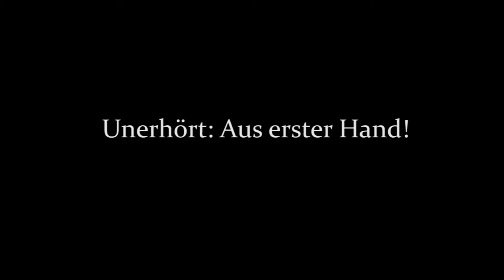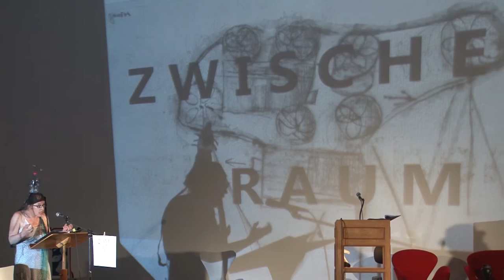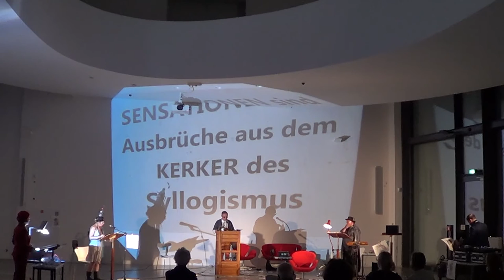Unerhört: Aus erster Hand! - Theatrale Lecture-Performance zu 100 Jahre DADA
Aufzeichnung der Premiere am 10. September 2016 im Sprengel Museum Hannover.

Autorin, Dramaturgin, Regisseurin Małgorzata A. Bartula
Schauspieler, Regisseur, Dieter­Roth­Textperte Martin Engler
Schauspielerin, Regisseurin Kirsten Hartung
Bildender Künstler, Bühnenbildner, Galerist Moritz Pankok
Klangperformer, Turntable­Musiker Vincent von Schlippenbach
Schauspieler, Regisseur, Novarina­Übersetzer Leopold von Verschuer
und Franziska Kohse als Video­Regisseurin

DADA in den Zeiten von GAGA

Die Insider wissen, dass das Stück vom Schauspielkollektiv Unerhört selbst nach streng lockeren Dada-
Regeln im kreativen, durchaus mitgestaltungsfreundlichen und hierarchiefreien Prozess gestaltet wurde –
alle sind hier gleichwertige Regisseure. (...) Die Bühne wurde nach dadaistischer Ordnung vorbereitet: es
gibt Rednerpulte und Notenständer für Schauspieler, recht bald riecht es nach einem Kalbsbraten aus dem
Mini-Ofen, hier und da erscheint eine zeitgenössische Graphik, ein Turntable-Musiker mischt klanglich mit.
Auf die mittlere Wand werden laufend Aussagen von und zu Dada projiziert. Als Kostümteile dienen
gleichermaßen eine Melone wie eine alte Plastikflasche auf dem Kopf. Hier wird vor einem Tribunal der
„Fall Dada“ verhandelt. Das Tribunal ist ein collagiertes Tableau, in dem ein Reigen aus historischen und
gegenwärtigen Dadaisten vorträgt, streitet, lautgedichtet, tanzt und witzelt. (...) Die Verhandlung führt die
ZuschauerInnen durch theoretische Ansätze und Zeugenaussagen von z.B. Don Quichote, Bloch, Nietzsche,
Vostell, Schlingensief, etliche Dadaisten. Zur Eröffnung muss das Publikum aufstehen und wird vom
Richter Oberdada durch eine tubenförmige Maske schreiend angeklagt, sich der Wirkung Dadas nicht zu
unterwerfen. Der einzigen Wirkung, die Trost und Hilfe gegen die Folgen fataler Beliebigkeit und Willkür
des heutigen Zeitalters bringen kann. Vielleicht deshalb muss sich das Publikum letztendlich mit der
Tatsache konfrontiert sehen, dass der Prozess auf der Bühne „die Probleme nicht beseitigt, sondern
sammelt, um sie als Reize und Simulationen anzuwenden“. Davon kann – und soll! – man lernen. (...)

[Adam Bebenek]